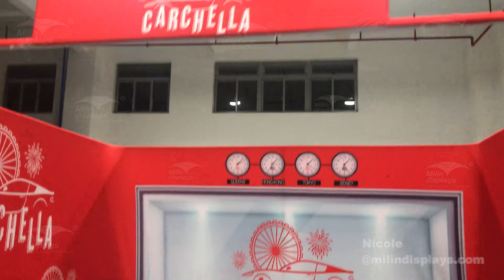Car show 10ft exibition booths, portable tension fabric display stands with counter for trade show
Size: 10ft/customized
Material: tension fabric and aluminum tube
Logo: customized
Color: CMYK